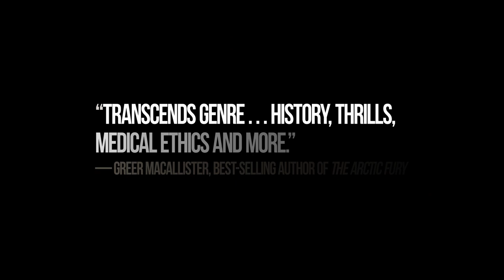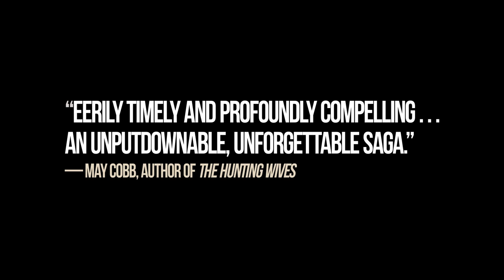THE VINES by Shelley Nolden | Book Trailer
THE VINES, a gripping tale of an abandoned island, one woman imprisoned there, and the family who torments her.

📗🎧Available now in hardcover, e-book, and audiobook